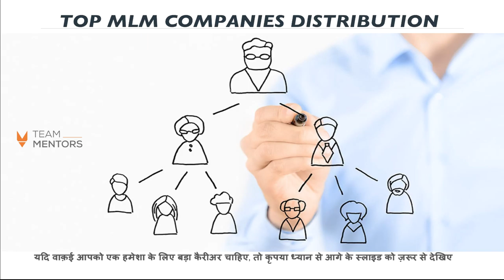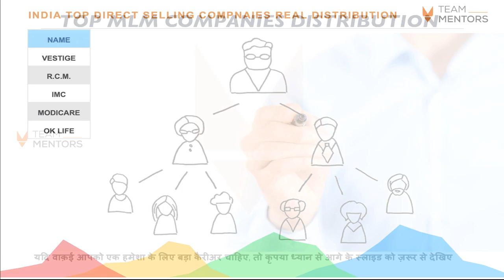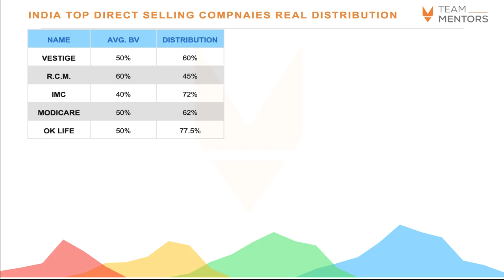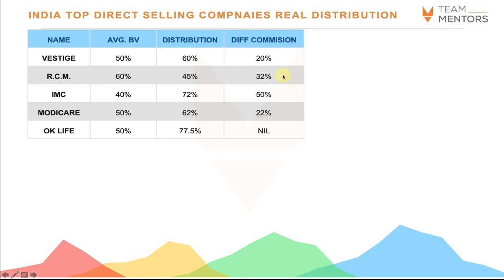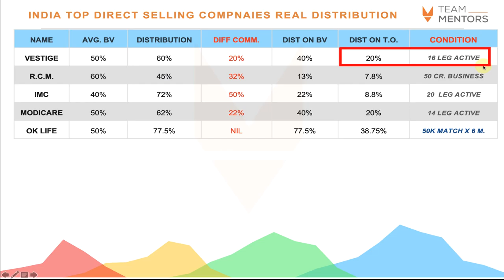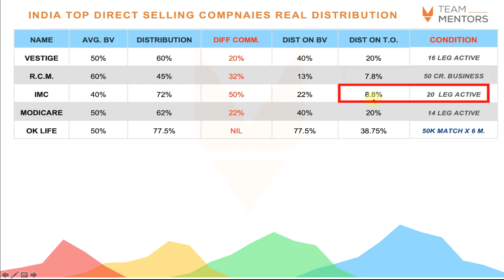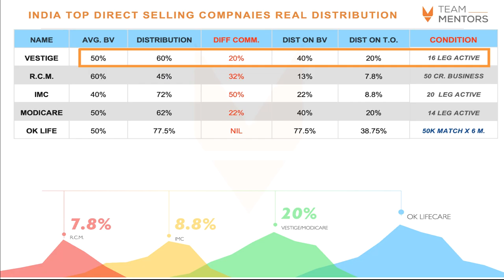ALL INDIAN MLM COMPANIES CALCULATION & DISTRIBUTION SECRETE - MUST WATCH VIDEO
क्या आप मुझे नेटवर्क मार्केटिंग कर रहे हैं,  अगर हाँ
तो क्या कैल्क्युलेशन समझते हैं कि कोई भी नेट्वर्क मार्केटिंग कम्पनी पैसे कैसे बाँटती है
यदि वाक़ई में आप MLM में पैसे का डिस्ट्रिब्यूशन समझना चाहते हैं तो यह विडीओ अवश्य देखें
क्योंकि बिना कैल्क्युलेशन पैसे नही बनाया जा सकता